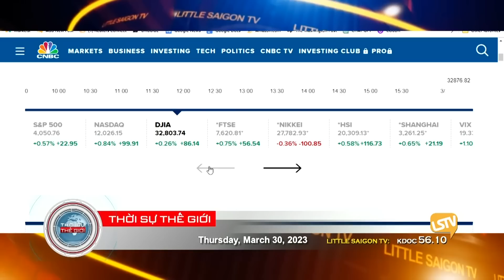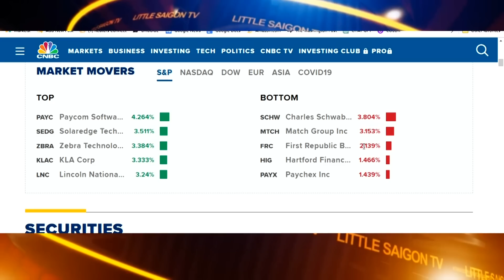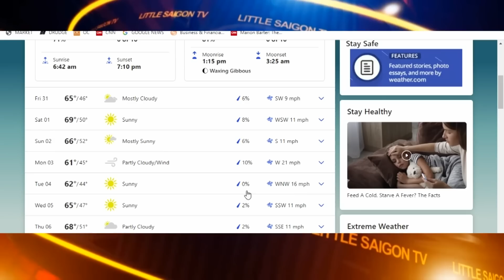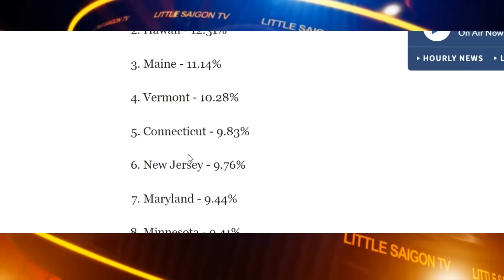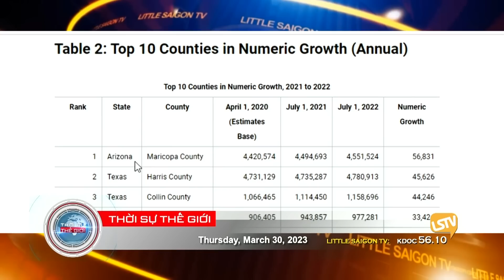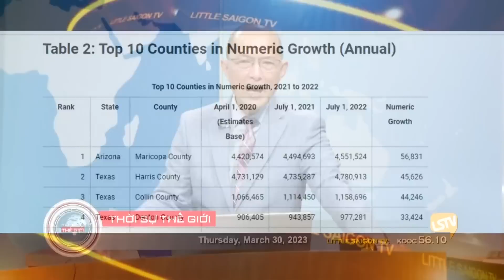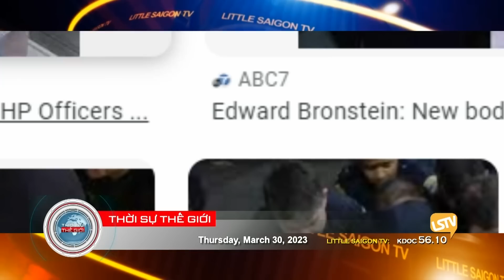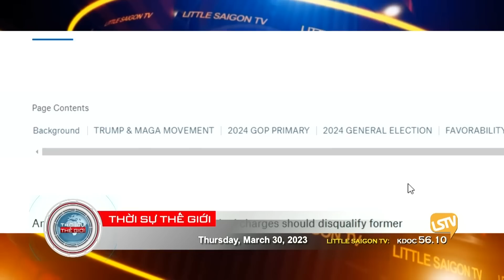Thời Sự Thế Giới LSTV FULL (03-30-23) với Thảo Yên và Hoàng Trọng Thụy